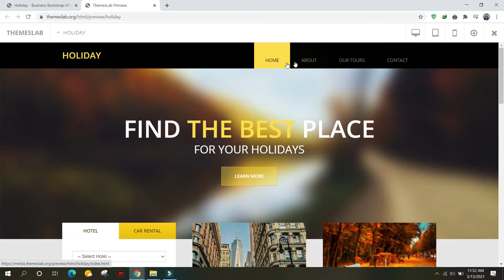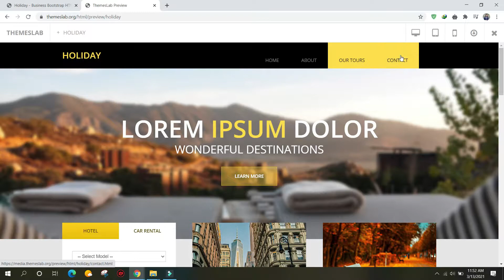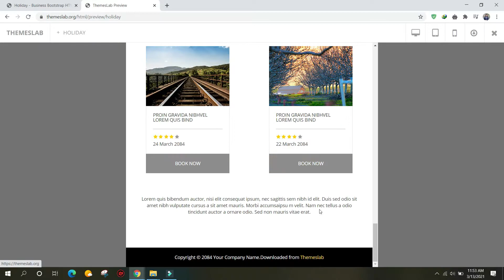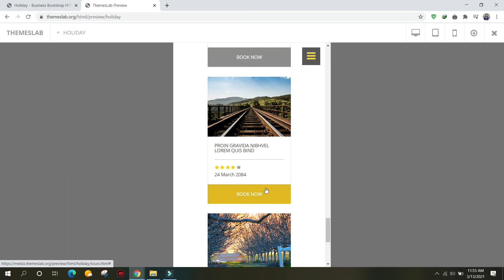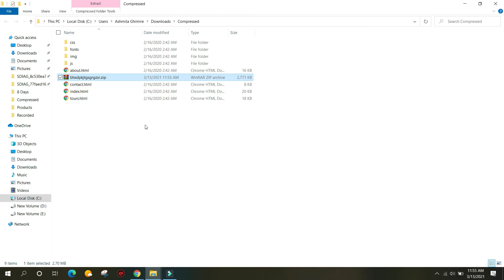Holiday: Business Bootstrap HTML Template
Description:
Holiday is a free travel business HTML5 template created using Bootstrap. Different features have been used in the template which has made the template easier to use and attractive. It uses JQuery JavaScript library and is based on bootstrap4 library. The template is 100% mobile-ready, compatible with browsers and retina-friendly.